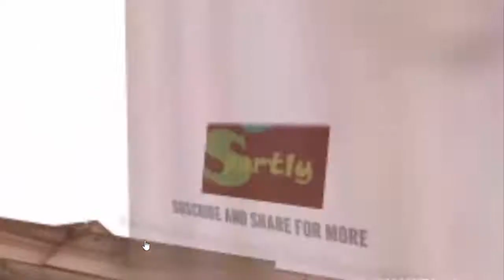Real Madrid boss Benitez reveals Sterling admiration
The former Napoli boss, unveiled as los Blancos' new manager on Wednesday, admits the club are big fans of the Liverpool winger, but would not be drawn on David De Gea rumours

New Real Madrid boss Rafa Benitez admits Liverpool contract rebel Raheem Sterling is a player the club admire, though refused to be drawn any further on his transfer plans.

The 20-year-old has told Liverpool that he intends to leave the club this summer, with controversial agent Aidy Ward insisting his client would not be staying even if he were offered £900,000 per week.

Liverpool subsequently cancelled planned talks over a new agreement while Real Madrid coach Zinedine Zidane has previously revealed the Liga giants are monitoring Sterling's progression.

When asked on Real's possible interest, Benitez - who signed Sterling for Liverpool in 2010 - reaffirmed Zidane's stance but refused to divuldge further: "We admire Raheem, that's no secret.

"But he is not one of our players so I can't really comment on him."

Benitez, who was talking at his official unveiling as Real Madrid's new head coach, was also coy when questioned on a move for Manchester United goalkeeper David De Gea.

The 24-year-old is a transfer priority for Real, with the Spanish club seeing De Gea as the ideal long-term replacement for Iker Casillas at the Bernabeu.

As revealed by Goal, Keylor Navas has emerged as possible makeweight in any potential deal for De Gea and Benitez was again reluctant to discuss transfer targets.

"I like the way you have tried to sneak that question under the radar but we will evaluate everything in time," Benitez said. "We will not name names today."